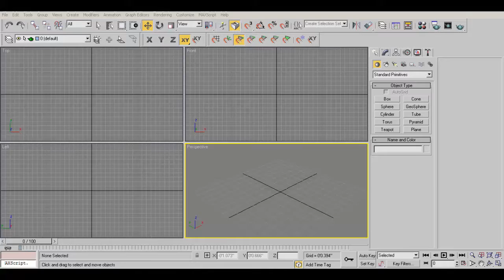Time Lapse Video How To Modeling A Outdoor Bench In 3ds Max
For Faster Version
For Slower Version